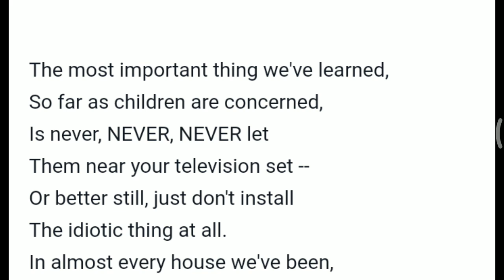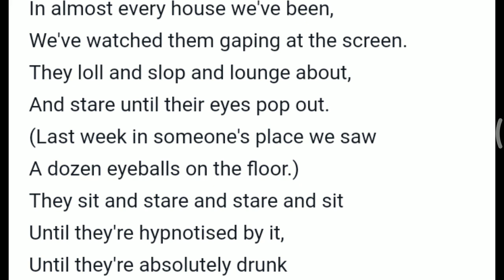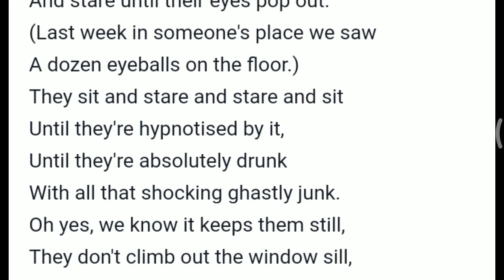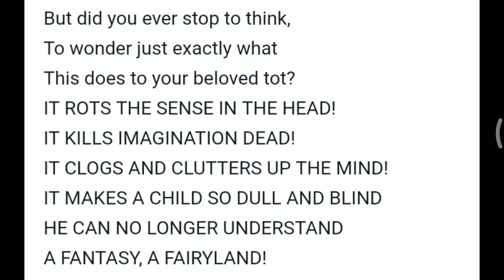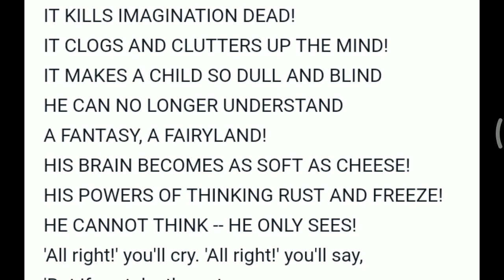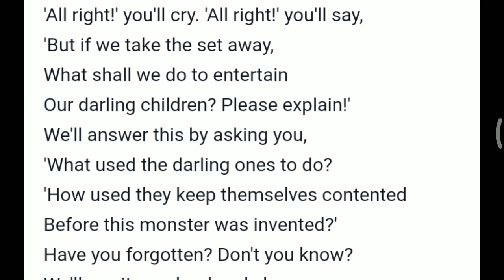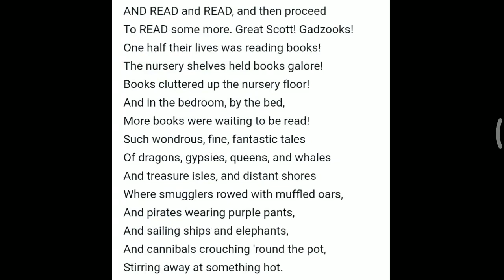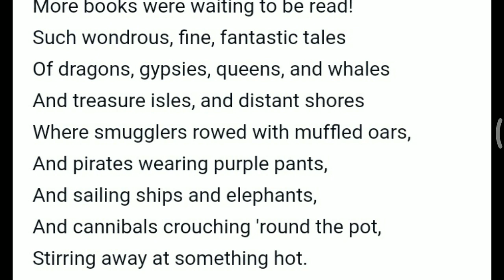summary of television by roald dahl